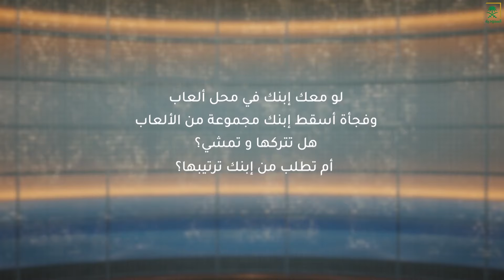برنامج رباعيات مع ياسر الحزيمي | البناء والهدم | الحلقة 17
حلقة تتحدث عن بناء شخصیة الأبناء من خلال التوازن بین ما یریدون وفعل ما یحتاجون وأثر الاستجابة
 المتكررة لمطالبھم وكیف یمكن للحرمان أن یھدم الشخصية.